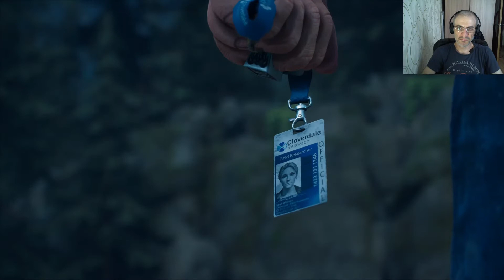УДОСТОВЕРЕНИЕ САРЫ ► Days Gone #42